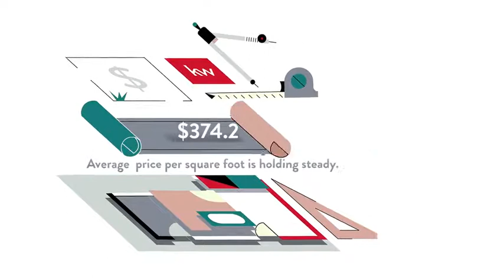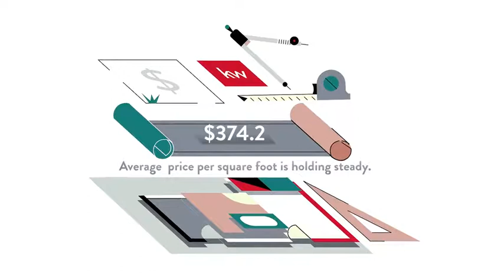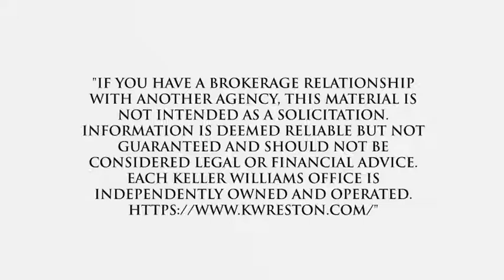Homes for Sale Treeline HOA , McLean, VA, US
Homes for Sale Treeline HOA , McLean, VA, US Video Real Estate Market Update.  Presented by Twenty-Three Homes with Glenn and Gift.
Gift Thongpia,
Glenn Hughes,